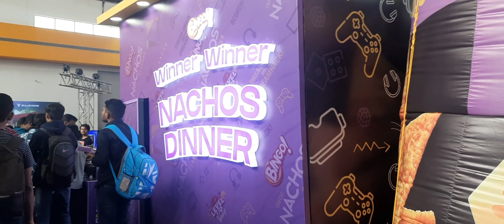BINGO NACHOS In STANFEST NODWING GAMING | Hyderabad